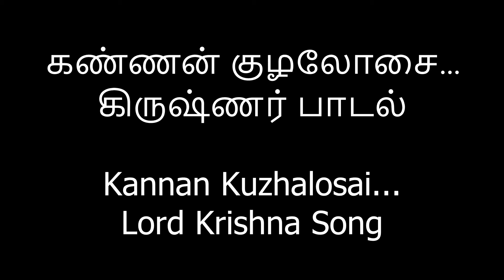கண்ணன் குழலோசை...கிருஷ்ணர் பாடல் Kannan Kuzhalosai...Lord Krishna Song